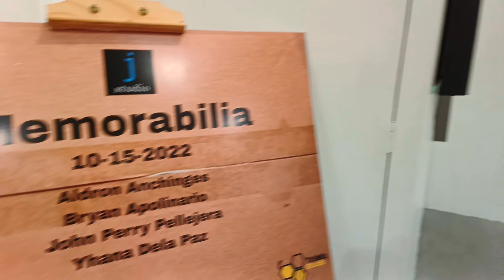MEMORABILIA / EUTOPIA Group Art Exhibit @ JSTUDIO GALLERY 2022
2 Group Art exhibit from Art Community if Taytay @  Jstudio Gallery La fuerza Chino Roces Makati City